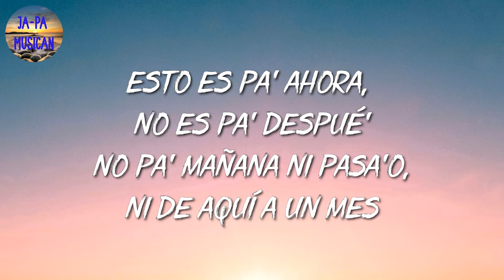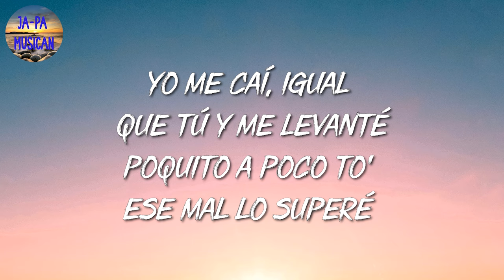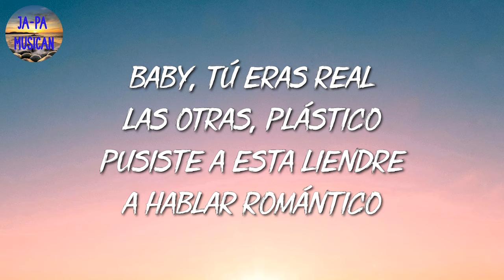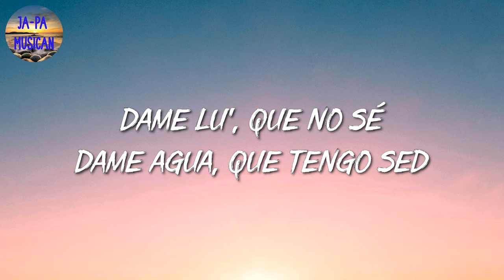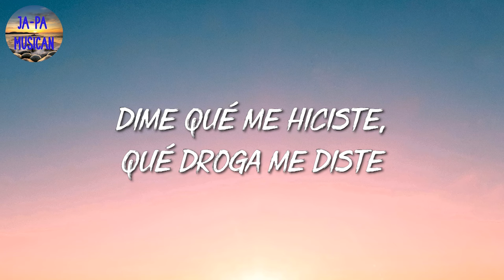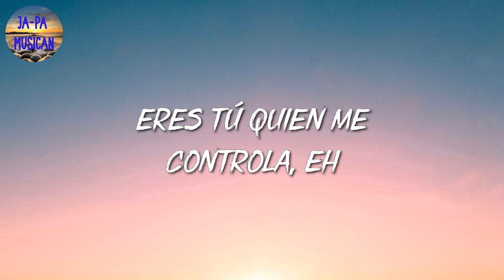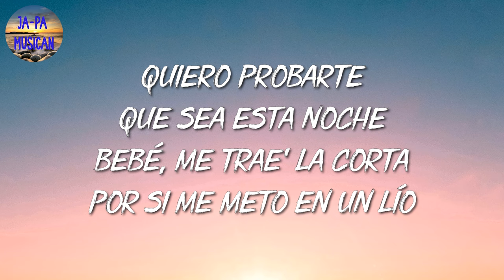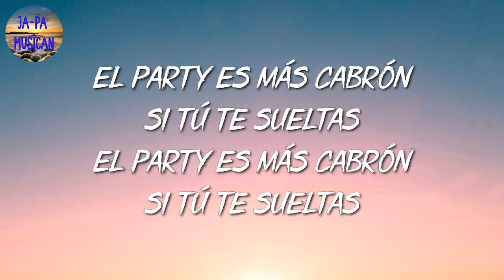🎵 [Reggaeton] Daddy Yankee – Rumbatón | Ozuna, Bad Bunny, Yandel (Mix Letra)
🎤 Rumbatón Letra:

¡Rumba!

Yo me caí igual que tú y me levanté
Poquito a poco to' ese mal lo superé
En un día no se quiere, tampoco en dos se olvida
Comoquiera hay que vivir la vida
Así que dale movimiento, y

Báilame, vamos a amanecernos bailando (Baila conmigo, baila)
Báilame, que las penas se olvidan bailando (Se olvidan, se olvidan)
Báilame, que el pasado ya se va (Se fue)
Y contigo solo quiero yo bailar el reggaetón

Bailemos reggaetón de lao a lao, de lao a lao (Pegao)
Bailemos reggaetón de lao a lao, de lao a lao
Bailemos reggaetón

Esto es pa' ahora, no' pa' después
No pa' mañana ni pasao', ni de aquí a un mes
Si el tiempo es un maestro, hay que pasar el test
Quien camina derecho pone el mundo al revés

Así que ponte las pilas, suda esa ropa y vacila
Si alguien te salió limón, échale po' encima tequila
No te me dejes de nadie, si te jalan duro, tira
Aprovecha el momento, que lo bueno nunca expira

Dale, ven, que hay fiesta, hay rumba
Te llegó el reseteo, lo que manda es perreo
Hay fiesta, hay rumba
Estamo' en el guayeteo, ya más suelta te veo

Hay fiesta, hay rumba, hay fiesta, hay rumba
Llama al 911, nos prendimo' en fuego

Báilame, vamos a amanecernos bailando
Báilame, que las penas se olvidan bailando
Báilame, que el pasado ya se va

Bailemos reggaetón

Resetea tu reloj, resetéalo
Cada segundo que respires disfrútalo
Dale banda al que te atrasa
Te tiramo' el location porque estamos en la casa

Lo que nace pa' hoy no se deja pa' luego

Yo me caí igual que tú y me levanté (Sigo de pie)
Poquito a poco to' ese mal lo superé (¿Oíste?)

Báilame, vamos a amanecernos bailando (Baila conmigo)

Bailemos reggaetón de lao a lao, de lao a lao (De lao)
Bailemos reggaetón

Dale mambo
¡Ru-rumba!
Dale mambo
Ataca, Luny
Ziggy Daddy Yankee, yo
Ziggy-di, ziggy Daddy Yankee, yo
¡Ru-rumba!